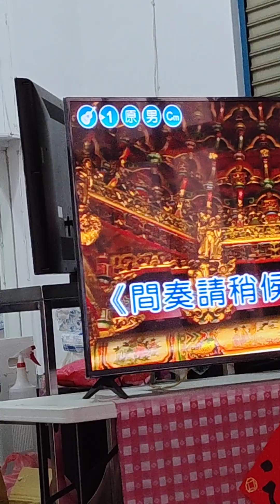歡喜就好 1994 作詞 / 作曲：吳嘉祥 原唱：陳雷 音圓：43099、921379 金嗓：20574 弘音：86759